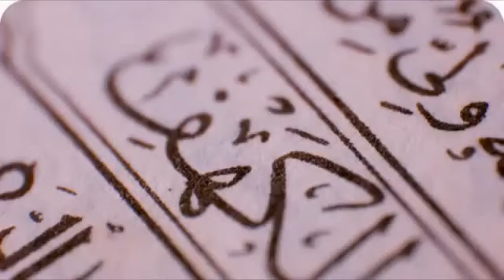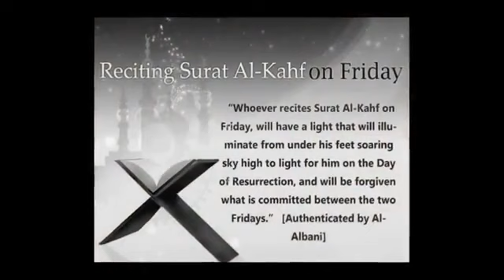Surah Al 'Kahfi D' ZAMAN oleh Syeikh Imran Hosein Rahmatullahi 'alaih . . .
thinkINpictures | heartCanSEE@1WORLDCommunity
End Of the History, Not End Of the WORLD!!!

Isyarat Rasulullah!!! . . . Ketika Sampah-sampah Masyarakat sudah menang, ketika Sampah masyarakat sudah menguasai pada saat itu kehancuran akan datang, Siapakah Sampah-sampah Masyarakat tersebut dan mengapakah mereka disebut: Sampah masyarakat ? ? ?

Mereka disebut Sampah Masyarakat kerana mereka memiliki mata namun tidak dapat melihat, mereka memiliki teliga numun tidak dapat mendengar, mereka miliki hati namun tidak dapat memahaminya. Allah berfirman dalam Al 'Quran megenai Orang-orang seperti ini, mereka sama saja seperti binatang ternak bahkan mereka-mereka itu lagi buruk dari binatang ternak, mereka lebih sesat tersalah arah dibandingkan binatang ternak.

Dan mereka adalah Orang-orangnya yang sekarang memerintah/menguasai, mereka adalah sekarang yang menjadi pemimpin dan mereka adalah yang salah arah dan yang menyesatkan warganya, jadi kehancuran sudah pasti akan terjadi!!!

Dalam Al 'Quran Allah Mengarah Perahatian Kita kpd kisah "Ashaabul Kahfi" dan "Ar Raqiim" Serombongan orang-orang muda pergi ke gua, lalu mereka berdoa: "Wahai Tuhan kami!

Kurniakanlah kami rahmat dari sisiMu, dan berilah kemudahan-kemudahan serta pimpinan kepada kami untuk keselamatan agama kami" "(Kitab-kitab Amal" Nabi Allah Adam Alayhis Sallam dan Iblis laknatullah. Kisah Nabi Allah Musa Alayhis Sallam dan Nabi Allah Khaidir Alayhis Sallam dan Nabi Allah Zulkarnain Alayhis Sallam dan Ya'juj Ma'juj).

Dari Abu Darda Radyi'Allahu 'Anhu dari Nabi bersabda: "Barangsiapa yang menghafal 10 ayat pertama dari surah Al 'Kahf terjaga (terselamat) dari fitnah Dajjal." (HR. Muslim, Abu Dawud, Nasai, Tirmidzi)

Dari Abu Darda Radyi'Allahu 'Anhu bahwa Nabi Shallaalahu Alayhi wa Sallam bersabda: "Barangsiapa yang membaca 10 ayat terakhir dari surah Al 'Kahfi akan terjaga (terselamat) dari fitnah Dajjal." (HR. Imam Ahmad)

Sesungguhnya barangsiapa membaca surah Al 'Kahf pada hari Juma'at, nescaya ia akan diterangi oleh cahaya antara 2 Juma'at." (HR Hakim 3349 dan Baihaqi)

Firman Allah Taala: "Segala puji terentu bagi Allah yang telah menurunkan kepada hambaNya (Muhammad), Kitab suci Al-Quran, dan tidak menjadikan padanya sesuatu yang bengkok (terpesong):

(Bahkan keadaannya) tetap benar lagi menjadi pengawas turunnya Al 'Quran untuk memberi amaran (kepada orang-orang yang ingkar) dengan azab yang seberat-beratnya dari sisi Allah, dan memberi berita gembira kepada orang-orang yang beriman yang mengerjakan amal-amal soleh, bahawa mereka akan beroleh balasan yang baik.

Mereka tinggal tetap dalam (balasan yang baik) itu selama-lamanya.

Dan juga Al 'Quran itu memberi amaran kepada orang-orang yang berkata: "Allah mempunyai anak".

(Sebenarnya) mereka tiada mempunyai sebarang pengetahuan mengenainya, dan tiada juga bagi datuk nenek mereka; besar sungguh perkataan syirik yang keluar dari mulut mereka; mereka hanya mengatakan perkara yang dusta.

Maka jangan  pula engkau (wahai Muhammad), membinasakan dirimu disebabkan menanggung dukacita terhadap kesan-kesan perbuatan buruk mereka, jika mereka enggan beriman kepada keterangan Al 'Quran ini.

Sesungguhnya Kami telah jadikan apa yang ada di muka bumi sebagai perhiasan baginya, kerana kami hendak menguji mereka, siapakah di antaranya yang lebih baik amalnya.

Dan sesungguhnya Kami akan jadikan apa yang ada di bumi itu (punah-ranah) sebagai tanah yang tandus.

Adakah engkau menyangka (wahai Muhammad), bahawa kisah "Ashaabul Kahfi" dan "Ar 'Raqiim" itu sahaja yang menakjubkan di antara tanda-tanda yang membuktikan kekuasaan Kami?

(Ingatkanlah peristiwa) ketika serombongan orang-orang muda pergi ke gua, lalu mereka berdoa: "Wahai Tuhan kami! Kurniakanlah kami rahmat dari sisiMu, dan berilah kemudahan-kemudahan serta pimpinan kepada kami untuk keselamatan Agama kami".(Surah Surah Al 'Kahf QS18: ayat 1-10)

GOD Almighty Say in the HOLY 'QURAN: 'No Reward Do I Ask Of You For It: MY REWARD IS ONLY FROM THE LORD OF THE UNIVERSE'. (QS 26:109)